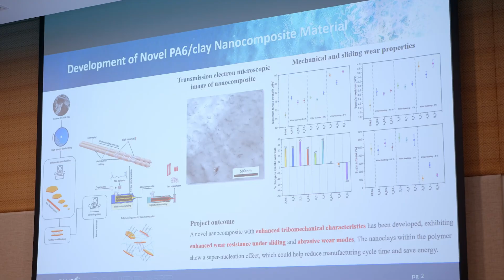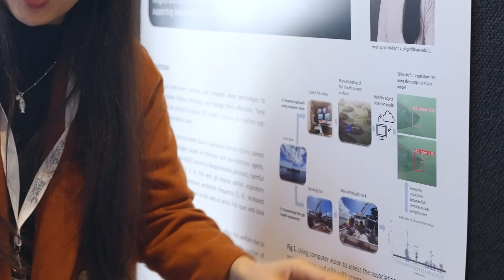Blue Economy CRC Education & Training Program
The Blue Economy CRC aims to graduate PhD students and embed Post-doctoral Research Fellows in projects, all of whom will play a critical role in providing a platform for new generations of innovators to advance their research careers, and develop their ideas and innovations within key research areas.